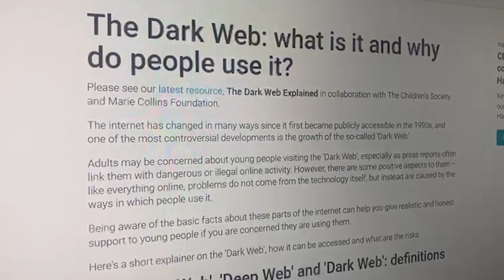Uncovering the Surprising Secrets of "Operation Darknet"